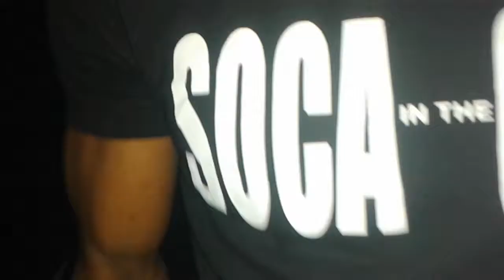SOCA IN THE CITY TAKE OVE BY JAPANESE 2015 TOUCH-UP TV LIVE HD VIDEOS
GLOBAL ADVERTISING & LIVE HD VIDEO RECORDING
PROMOTIONS, TV AD'S, BUSINESS AD'S

REMEMBER TO POST THIS VIDEO, LIKE IT, COMMENT & SHARE IT. THANKS VERY MUCH